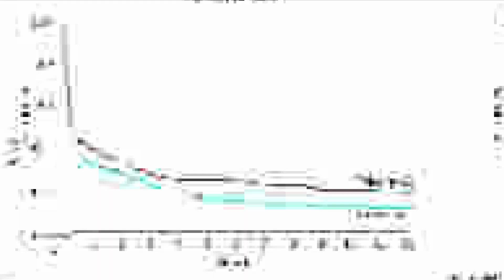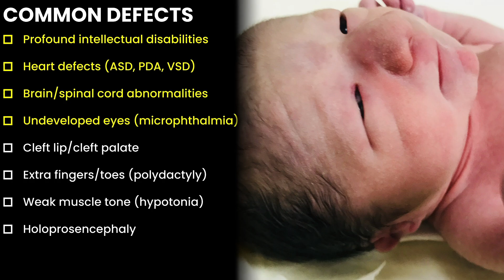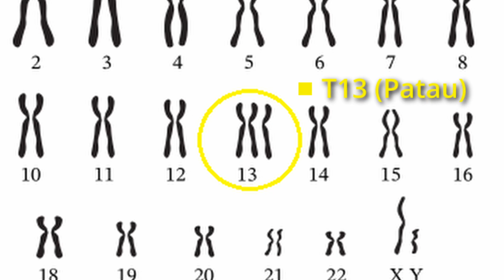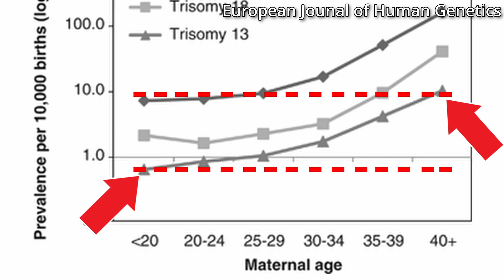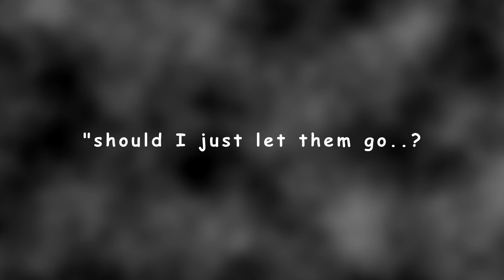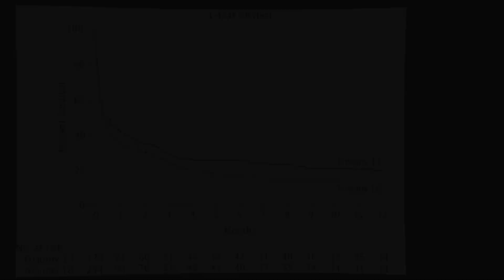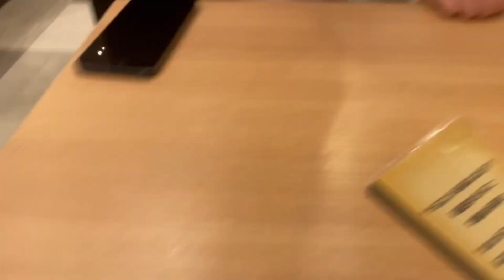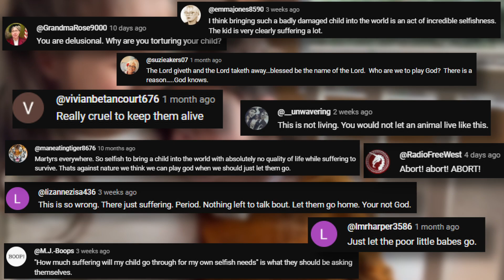TRISOMY 13: A Comprehensive Guide (The Parents, The Children, The Statistics & Medicine)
Trisomy 13 is devastating genetic disorder that can affect absolutely ANY pregnancy, regardless of age. This video explains everything you need to know about it, from the genetics, to the statistics, to the realities of life for parents & children.

More info/sources:
Long Term Survival in Trisomy13/18:

Channels Referenced in Video:
Fetal Development Animation (1min41): @VisibleBodyOfficial
VSD Heart Animation (2min31) @kkhspore
Non-Disjunction Animation (5min15): @360Edmlaurence
Translocation Animation (6min05) @UCDMedicine

The reality of having a trisomy child post: (Transcript)

It is a wonderful facebook group full of caring, compassionate, and knowledgeable people with Trisomy 13 children. It is an absolutely invaluable resource that has helped me immensely. }}

0:00 - Intro
1:36 - What is Trisomy 13?
4:48 - Who is Affected by it?
7:11 - The Parents
12:58 - The Children